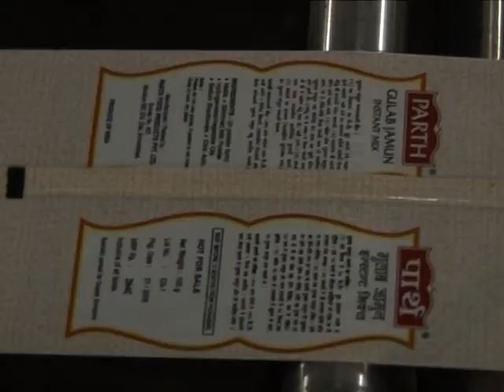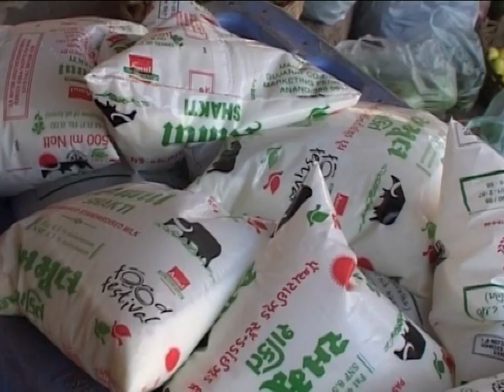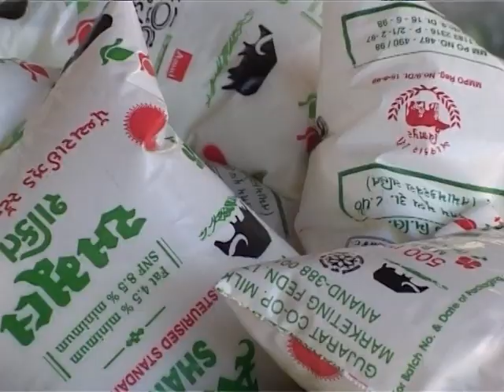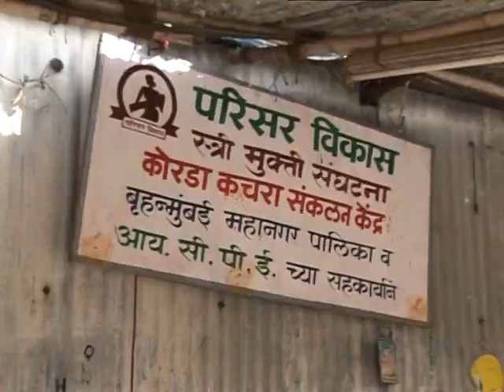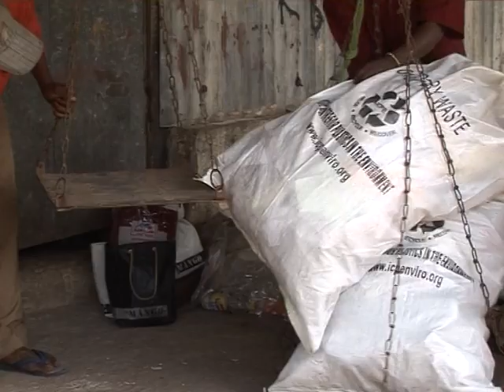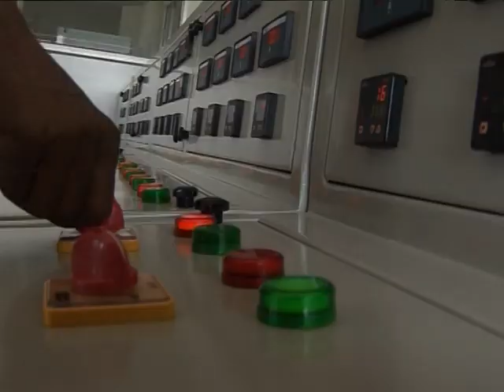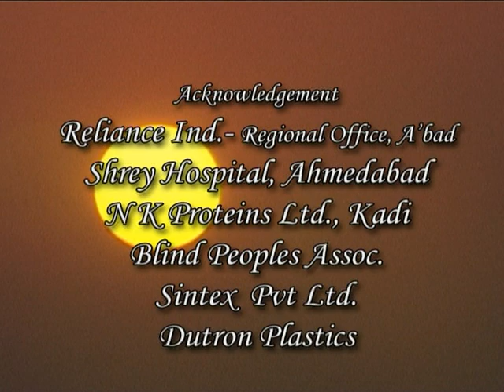Living in the Age of Plastics Video in English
Living in the Age of Plastics Video describes the various uses of Plastics in the Daily Life.